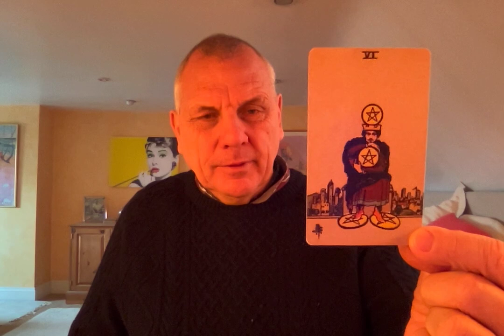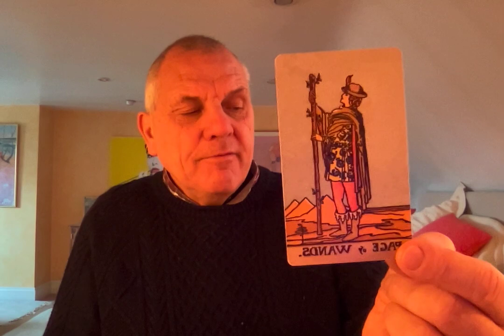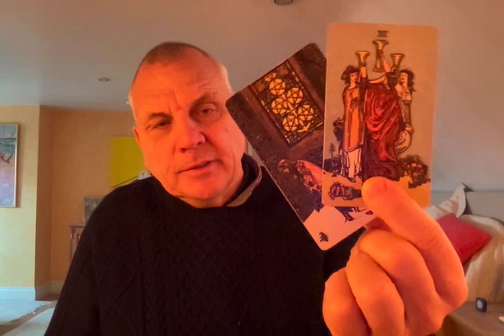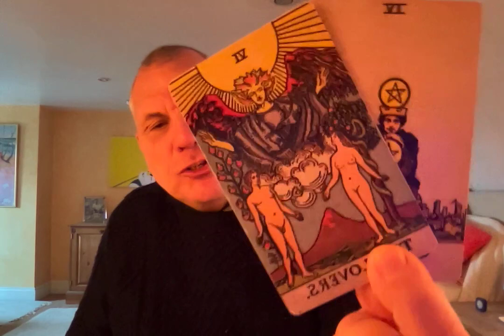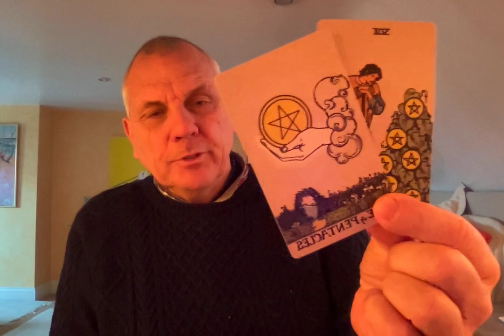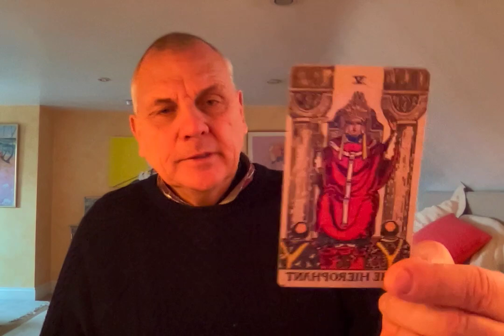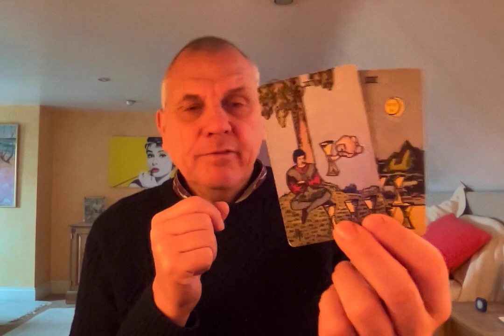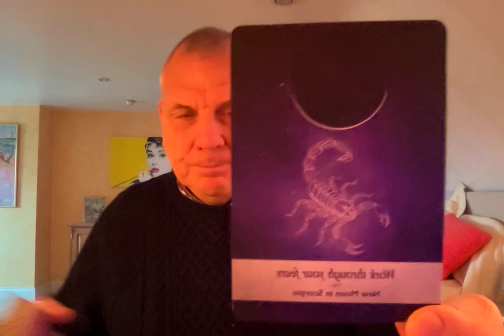CANCER FEBRUARY 2021 STAY OR GO?